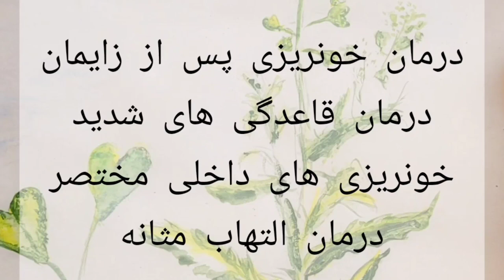این گیاه به یک تنه یه تیم فوق تخصصی نجات جان مصدومین در جنگ جهانی اول بود.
درک عمومی گیاهان و بخصوص گیاهان دارویی انسان را وادار به  سبک زندگی مراقبه گون میکند گیاهان دارویی از جمله شگفتیهای طبیعت هستند که خداوند متعال در اختیار ما قرار داده. و همیشه برای من جالب بوده تا بفهمم اولین بار کاربرد هر گیاه دارویی چگونه رواج پیدا کرده است؟ انسان از دیر باز درمان دردهای خویش را در طبیعت جسته. داروهای گیاهی و درمان های خانگی  همیشه در اختیار بشر بوده. و بشر روش‌های درمان را خودآموز تجریه کردا است.استفادا از گیاهان دارویی هنوز حتی در جوامع امروزی امری است رایج.